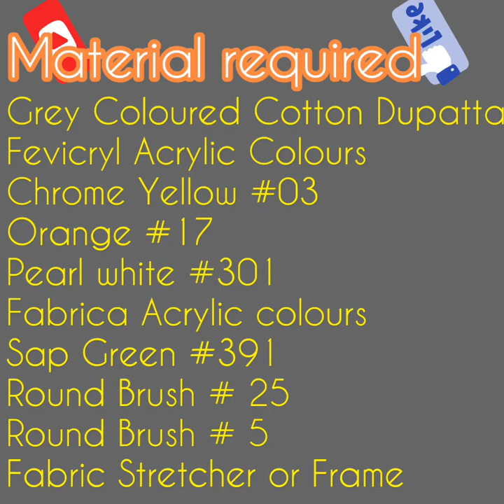DIY / Easy Freehand Hand Painted Dupatta/Easy Fabric Painting / Abhivyakti An Expression